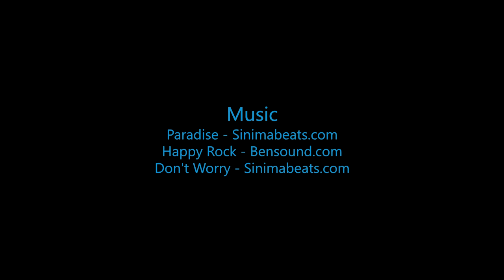Skydive B.I.G. - Patrick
The Most Beautiful Skydive in the World! - Patrick